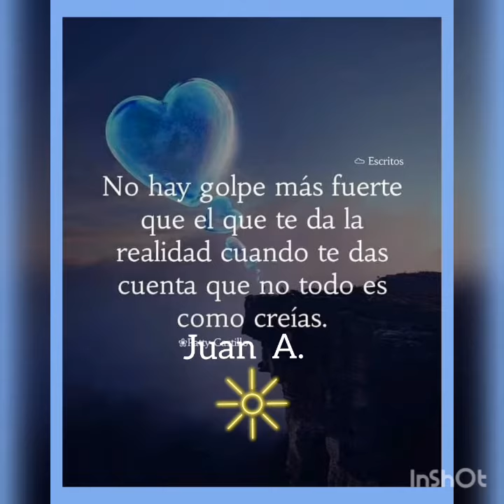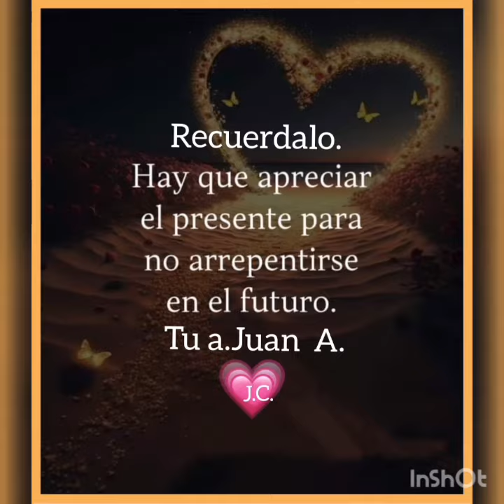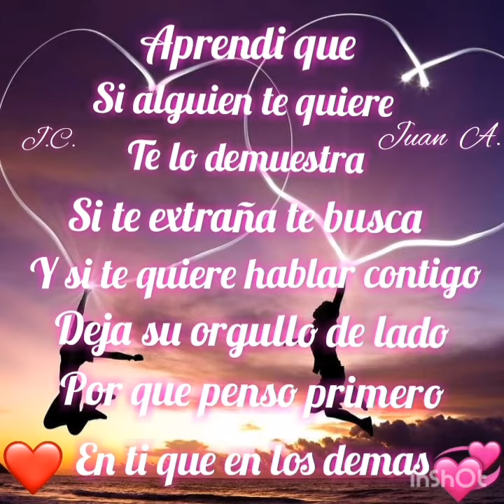Mas pierdes tu Lucho B.